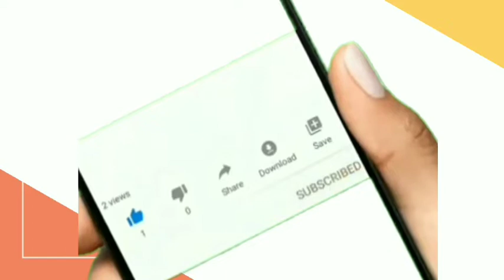Babi Ngepet Depok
Diduga Babi Ngepet Ditangkap di Perbatasan Tangerang Selatan

Diduga babi ngepet, warga tangkap ramai-ramai pada Selasa (27/4/2021) pukul 09.00 WIB di perbatasan Tangerang Selatan tepatnya di Kelurahan Bedahan, Kecamatan Sawangan, Kota Depok.

Babi tersebut dilaporkan ditemukan di Kebun milik Suratiyo di Kampung Bedahan RT 02/04.

Kondisi babi saat di tangkap,jenis babi hutan, berwarna hitam, sebesar anjing dewasa, memakai kalung kayu berwarna hitam berbentuk tasbeh dan memakai ikat dikepala berwarna merah. Yang kemudia belakangan babi disebut warga mengecil. “Warga yang menangkap Babi itu dengan cara bugil atau telanjang yakni sekitar lima orang,” kata Iyan Herdiansyah warga setempat.

Kronologis penangkapannya, yakni sekitar Maret 2021 lalu, warga di lingkungan RW 04 banyak yang kehilangan uang dan kejadiannya setiap malam Selasa dan malam Sabtu.
Sebulan lalu warga melihat babi dan di tangkap selalu hilang. Kemudian tokoh masyarakat atau tokoh Agama di sekitar melakukan pertemuan dan berupaya untuk menangkap dengan cara melakukan wirid.

Kemudian, Senin 26 April 2021 sekitar jam 22.30 WIB, warga mempersiapkan diri dan pada jam 24.00.

Terlihat terdapat tiga orang menggunakan motor matic, satu orang turun menggunakan jubah menuju ke TKP kebun milik Suratiyo dengan berjalan kaki. Konon tak menapakkan kaki di tanah.

Kemudian orang berjubah tersebut duduk dan setelah di tunggu selama 1,5 jam orang tersebut berubah menjadi babi hutan, warna hitam , menggunakan kalung dengan ikat kepala merah.

Setelah menjadi manusia, babi itu berlari kesana kemari. Lalu warga mengepungnya, babi berhasil di tangkap dengan menggunakan sorban berwarna hijau  milik Heri dan Iwan.

Waulahualam
artikel via @tangerangnewscom

Pengurus lingkungan setempat mengatakan, bakal mematikan babi itu jika tak ada keluarga atau kerabat yang mengaku.